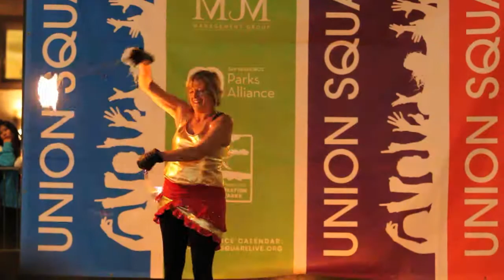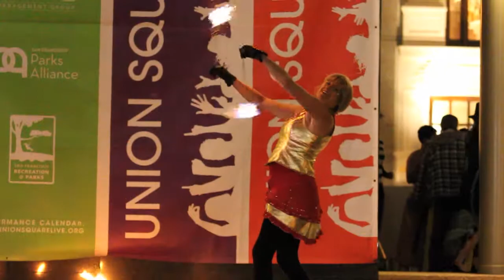Mz Jan / Union Square Fire Dancing Expo 2013